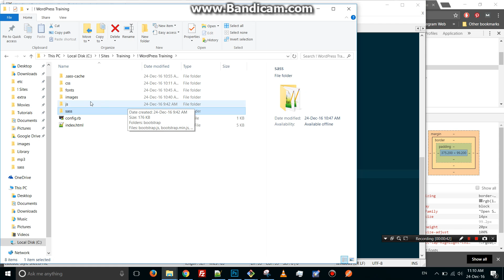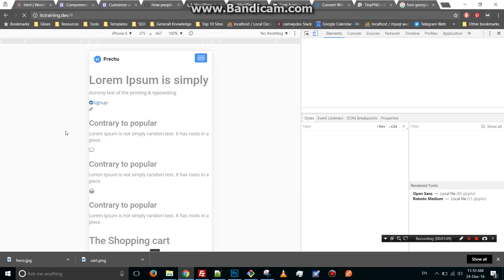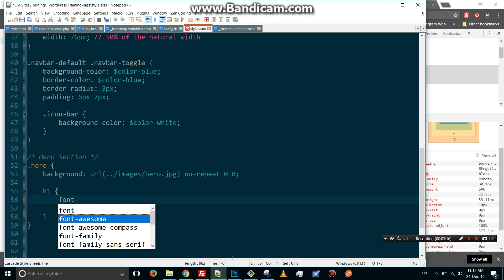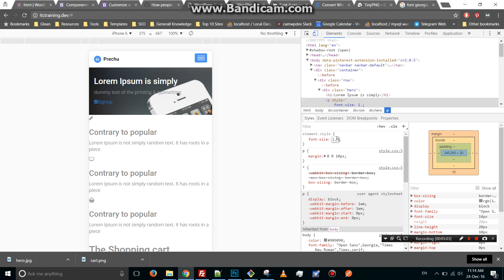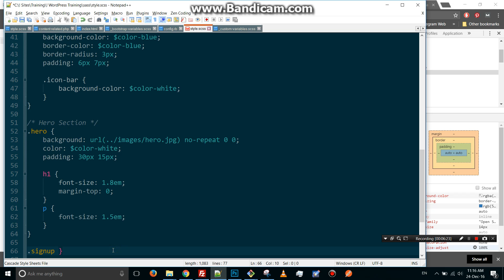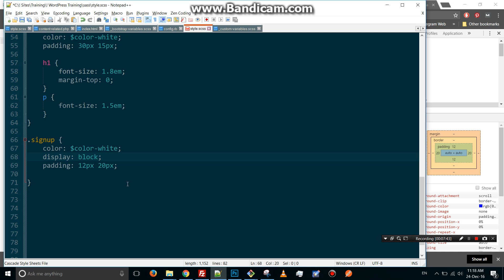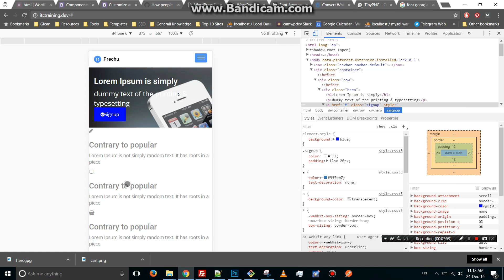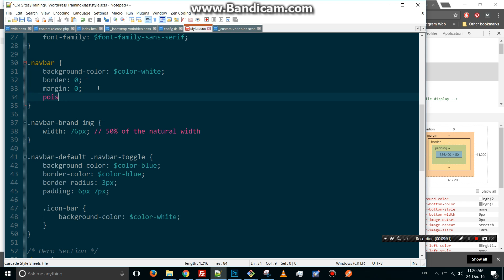Training at Institute Technology of Cambodia (ITC) - Convert PSD to HTML - Part 9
CAMWP DEV is invited to conduct its 8 training programs at the Institute of Technology of Cambodia (ITC) to help trainees become a WordPress fullstack developer